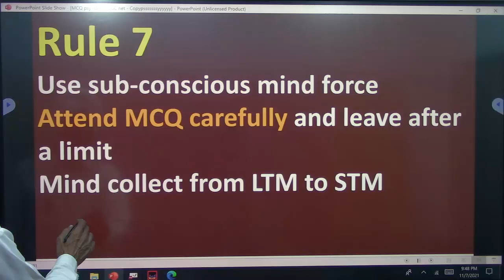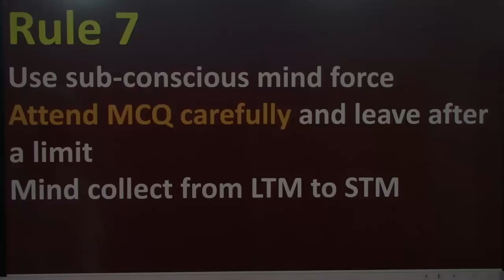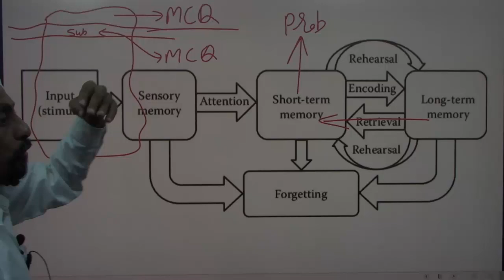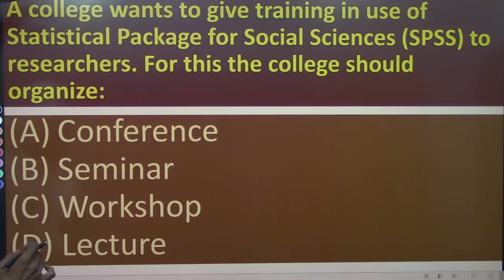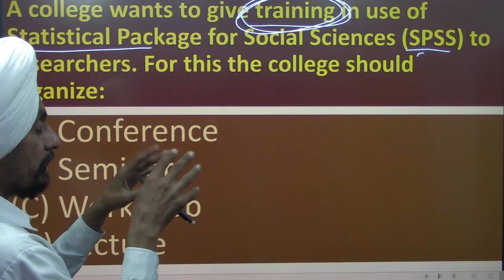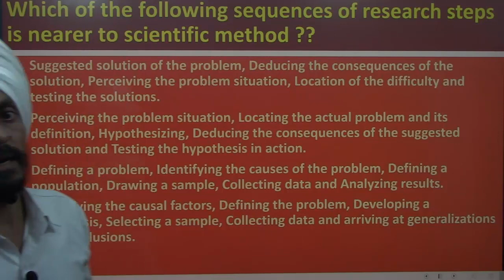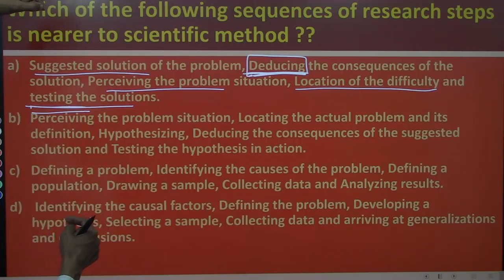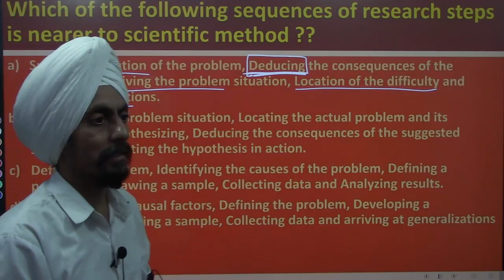Psychological strategy to solve Very difficult MCQ l Dr.Tirath Singh l MCQ UGC NET during test 8